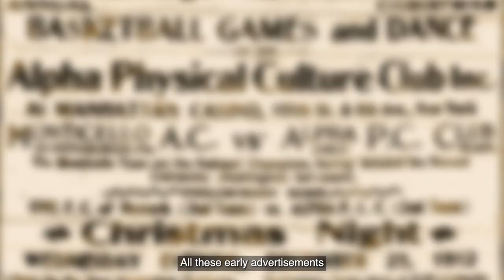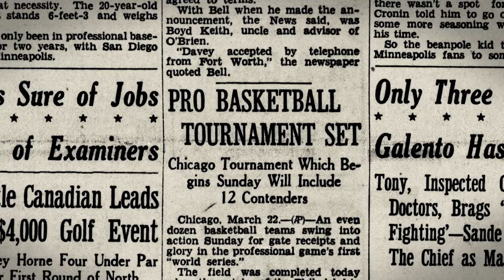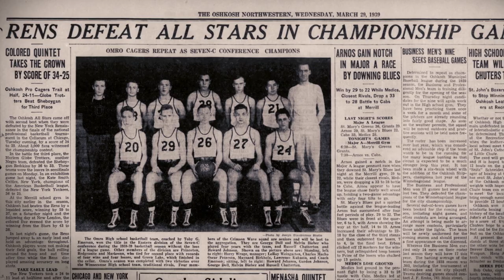The Origins of Black Basketball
Be Woke Presents Black History in Two Minutes (or so)

Bill Russell; Michael Jordan; LeBron James. Black athletes have at times been synonymous with the sport of basketball, but it wasn’t always that way.

Invented at the turn of the 20th century, basketball was initially played in segregated leagues — that is, until the exceptional talent and contributions of a few standout Black teams, including the New York Renaissance, became impossible for the newly formed NBA to ignore.

In this episode of Black History in Two Minutes (or so) hosted by Henry Louis Gates, Jr. — with additional commentary from author and filmmaker Nelson George and author and historian Claude Johnson — we explore the origins of Black basketball, including a heated championship match-up that helped shift the trajectory of the sport.

EXECUTIVE PRODUCERS
Robert Smith
Henry Louis Gates, Jr.
Dyllan McGee

SERIES PRODUCER
Kelsi Lindus

PRODUCERS
Chelsea Adewunmi
Oluwaseun Babalola
Kevin Burke
Megan Graham
Vashni Korin

Robert L. Yacyshyn

PRODUCTION MANAGER
Ashley Thomas

Veronica Leib

Katherine Swiatek

Matthew Head

ADDITIONAL WRITING
Kevin Burke

SERIES EDITOR
Reena Mangubat

EDITORS
Cierra Pacheco
Liza Renzulli
Anne Yao

ASSISTANT EDITORS
Ben Pakman
Patrice Bowman
Imani Dean

SUPERVISING PRODUCERS
Will Ventura
Sara Wolitzky

ARCHIVAL PRODUCERS
Megan Graham
Jade Edwards-Lovell

Seng Chen
Gregory Brutus
Nausheen Dadabhoy

ARCHIVAL MATERIAL COURTESY OF:
Getty Images
Pond5
The Black Fives Foundation

ADDITIONAL MATERIAL:
National Basketball Association
Solomon Sir Jones Films. Yale Collection of Western Americana, Beinecke Rare Book and Manuscript Library
The Daily Argus-Leader
The Oshkosh Northwestern
The Rhinelander Daily News
Twin City News-Record

SPECIAL THANKS
Darrick Angelone
Jorge Felipe
Nelson George
Amy Gosdanian
Evelyn Brooks Higginbotham
Claude Johnson
Romilla Karnick
John Thornton
Marial Iglesias Utset
Sara Wicht
Abby Wolf